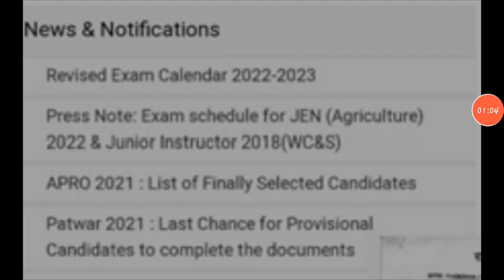बोर्ड ने जारी किए 4 प्रेस नोट | RSMSSB LATEST UPDATE TODAY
Rsmssb APRO result, Jen agriculture 2022, rsmssb Jen vacancy 2022, rsmssb vanpal vanrakshak Bharti 2022, vanpal & vanrakshak exam 2022, rsmssb forest guard vacancy 2022, rsmssb livestock assistant answer key, livestock assistant exam 2022, पशुधन सहायक भर्ती 2022, rsmssb librarian grade 3rd vacancy 2022, librarian grade 3rd classes, rsmssb Jen 2022 result, VDO mains exam 2022, rsmssb VDO exam 2022, VDO mains classes, gram Vikas adhikari mains 2022